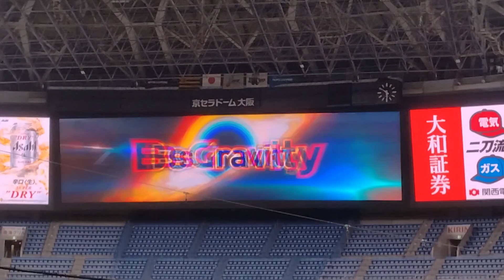オープン戦「バファローズ×タイガース」、試合前BsGravityによるオープニングパフォーマンスです。（2024年3月22日、京セラドーム大阪）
今年からBsGirlsが男女混成ユニットの「BsGravity」に変わりました。今年は女性9名、男性5名で活動です。リーダーは背番号362のNUIさんです。